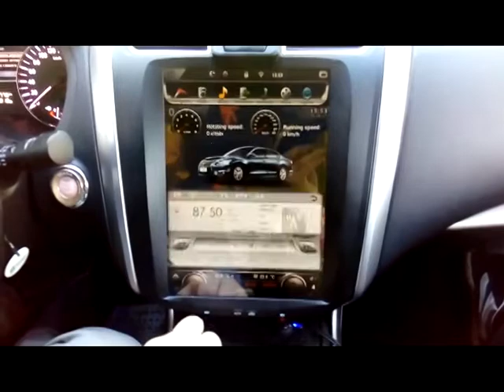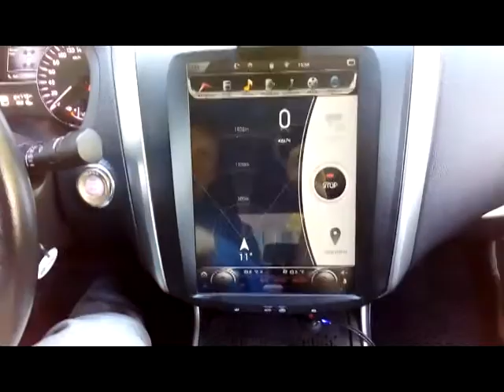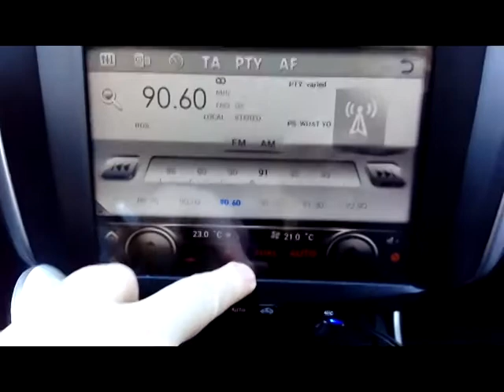Nissan Teana / Altima 33 (2013-17) - мультимедиа с сохранением климата и кругового обзора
Nissan Teana / Altima  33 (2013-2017) - автомобиль в максимальной комплектации. Автомобиль имеет систему кругового обзора, климат контроль, мультируль.
Задача установить мультимедийный цент на Android 6.0 модельный ряд 2017 год с сохранением всех штатных функций.
Специалистам нашей компании успешно удалось инсталлировать решение и сохранить все функции автомобиля.
Клиенту стали доступны:
- брайзер с выходом в интернет
- навигационные карты россии и европы с пробками по радиоканалу
- дублирование экрана телефона и большая часть функций телефона на штатной системе
- медиаплеер, с возможностью проигрывания любых аудио и видео файлов
- вывов служебной информации на экран дисплея (пробеги, ошибки, сервисные функции)
- полное отображение и настройка климат-контроля
- масса визуальных эффектов с участием модели nissan Teana

Отдельной услугой явилось сохранение функции системы кругового обзора и ее штатная работа с новой системой.
Работы проводились компанией Xanavi.ru
Клиент и мы остались полностью довольны результатом
Готовы повторить подобное решение на автомобиле Nissan Teana 33 / Altima 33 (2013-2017г)